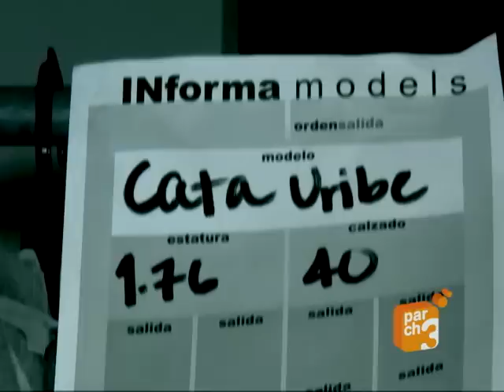NOTA - COLOMBIA MODA 2010 FUAA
Cubrimiento del desfile presentado por  la Universidad Andina en colombiamoda 2010, realizadopor el canal parch3 Pereira. TAVOPLEVEXX